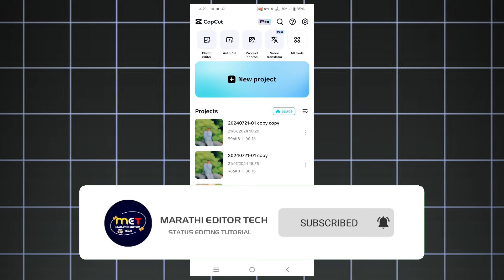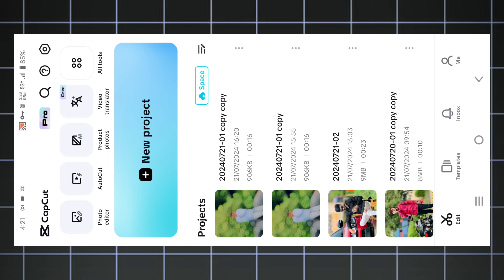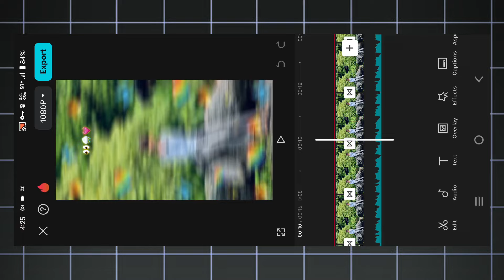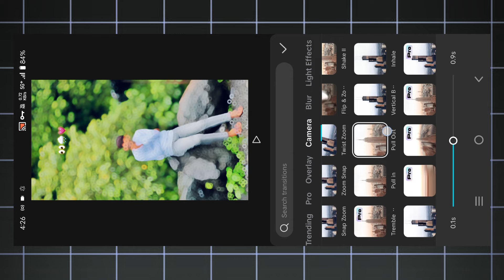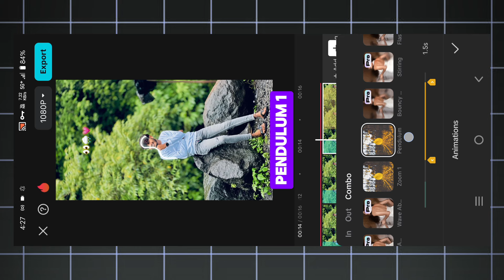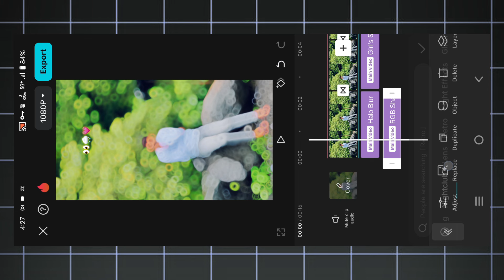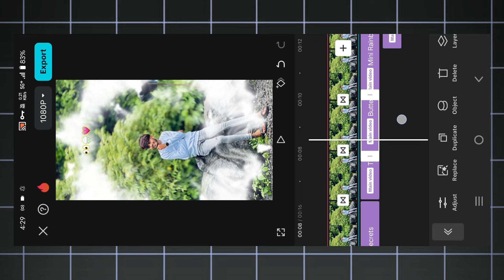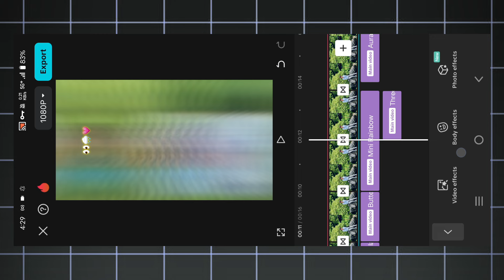पावसात वेडे मन मोर नाचले 😍💕 Reels Video Editing | New Instagram Reels Editing | Capcut Video Editing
1 - trending reels attitude video editing
2 - capcut video editing
3 - Instagram viral reel editing
4 - trending reel editing capcut
5 - instagram reels video editing
6 - trending reels editing mararhi
7 - new trending reels video editing
8 - attitude reels video editing
9 - instagram attitude reels video editing
10 - marathi songs reels editing